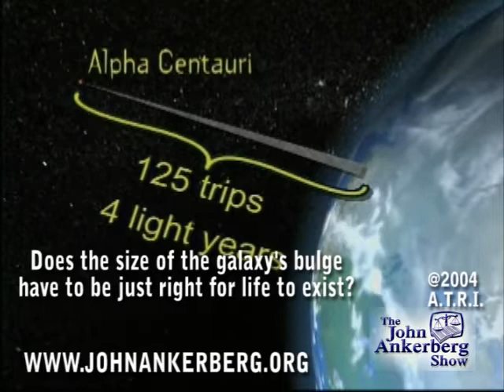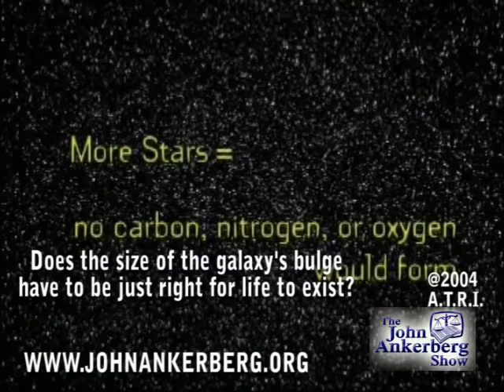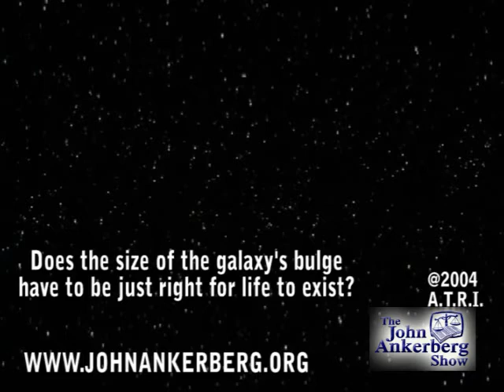Does the size of the galaxy's bulge have to be just right for life to exist?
This clip is from our series, "The Scientific Evidence That Proves God Created." It answers the question: Does the size of the galaxy's bulge have to be just right for life to exist?